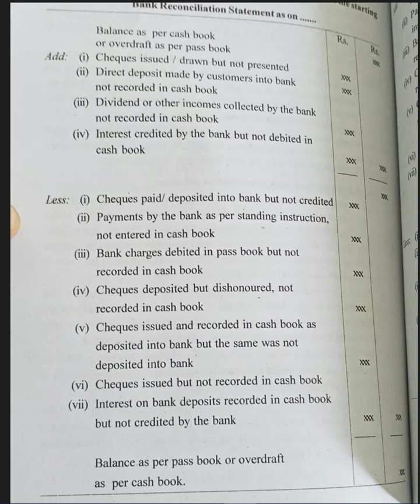Bank Reconciliation Statement BRS# Meaning, Format & Examples (Explained in Tamil)